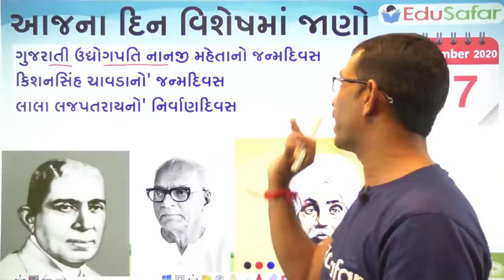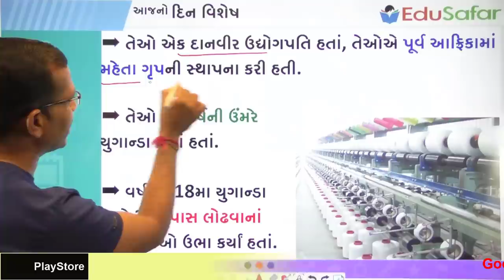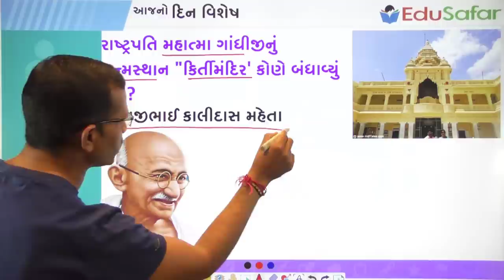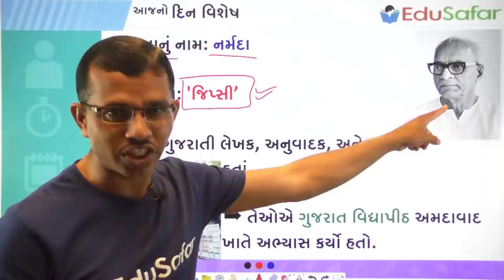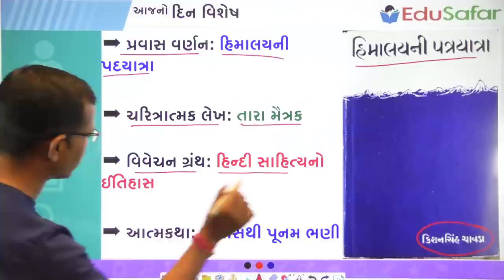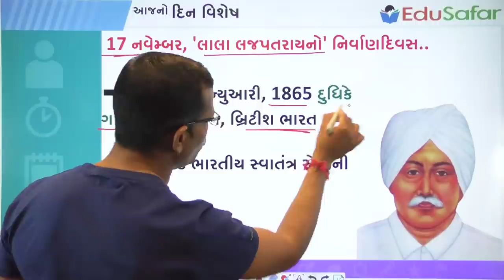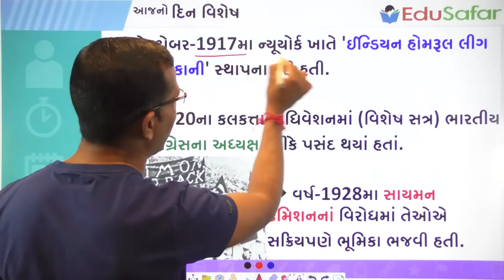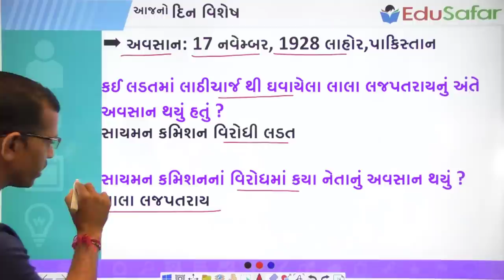17 November | Nanji Kalidas Mehta|નાનજી મહેતા | Kishansinh Chavda|કિશનસિંહ ચાવડા | Lala Lajpat Rai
પ્રસ્તાવિક ચર્ચા
દિન વિશેષ
17 નવેમ્બર, 'ગુજરાતી ઉદ્યોગપતિ નાનજી મહેતાનો' જન્મદિવસ.
17 નવેમ્બર, 'કિશનસિંહ ચાવડાનો' જન્મદિવસ.
17 નવેમ્બર, 'લાલા લજપતરાયનો' નિર્વાણદિવસ.